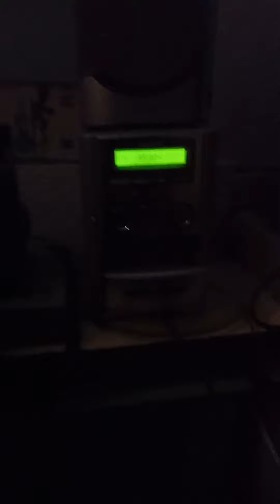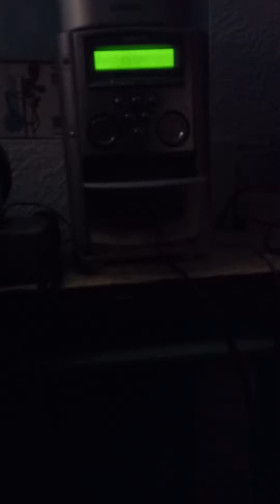20 minutes sur cap Sao 99.3 à Lyon